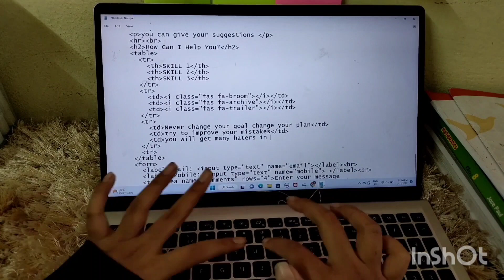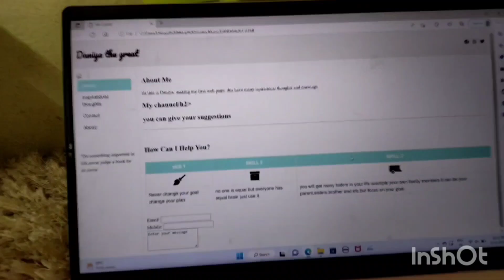Day 2 Motivation for neet aspirants